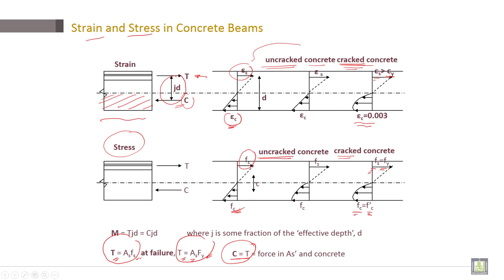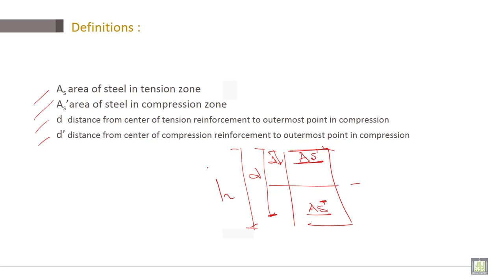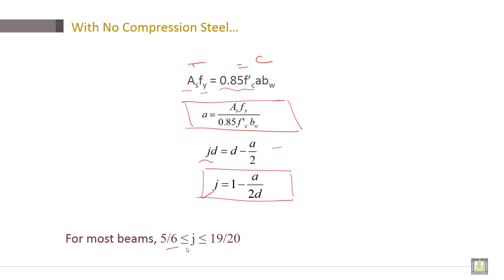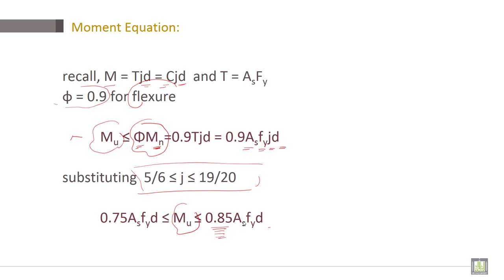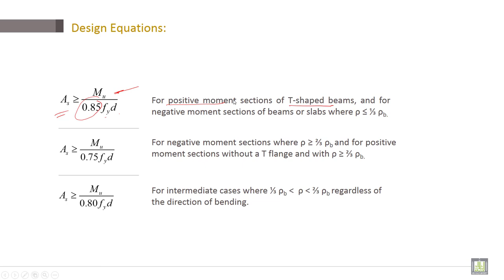Reinforced Concrete | C2-L3 | Strain and Stress in Concrete Beams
Lecture 3 : Strain and Stress in Concrete Beams